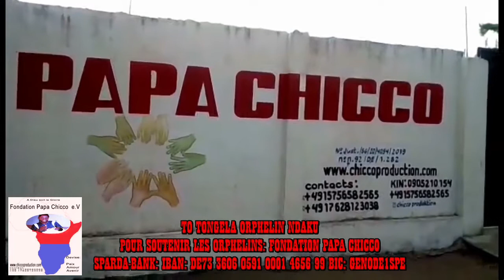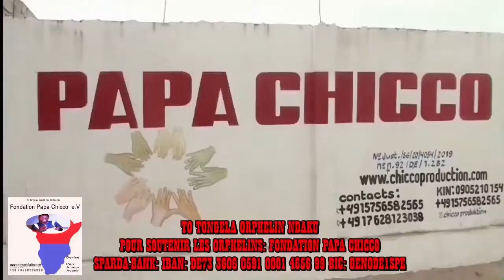MWANA OYO A BOTAMA NA MALADE NA NZOTO TOLANDA 08.05.2021